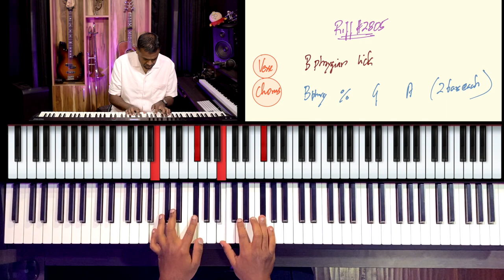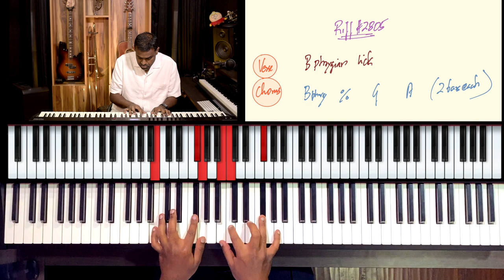Riff #2805 - Jason Zac